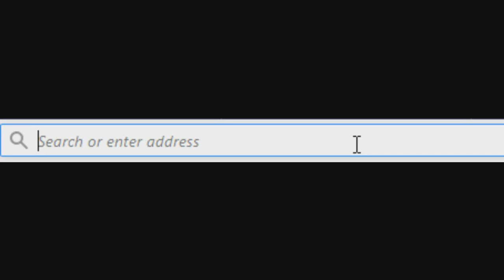4 Skills Every Artist Needs - Artcade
My philosophy on what 4 essential skills every artist needs to be good.